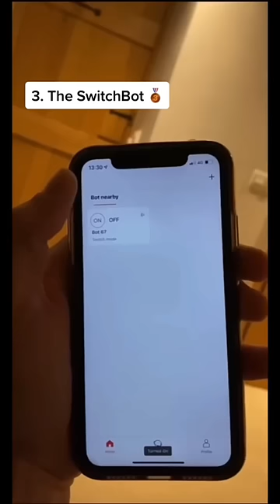5 best picks from Amazon last month | Mridul Madhok